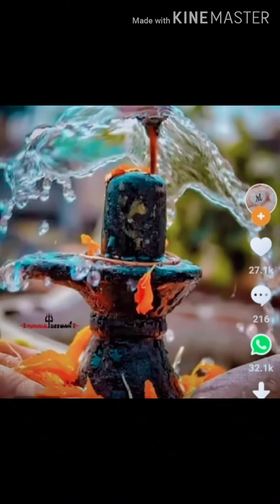Thummanatty bajan songs 1#bajans